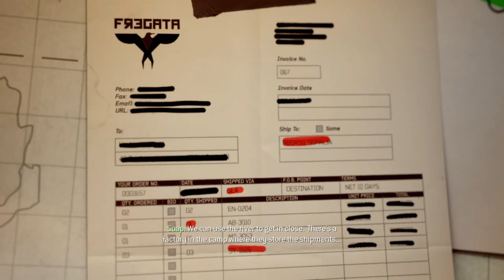CALL OF DUTY: MODERN WARFARE 3 - Mission 6 - Gameplay Walkthrough - No Commentary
Click▼

Mission 6 Gameplay Walkthrough
No Commentary

PC Hardware:

CPU: AMD Ryzen 7 1700
RAM: 16 GB
GPU: AMD RX480 4GB
OS:  Windows 10 64bit